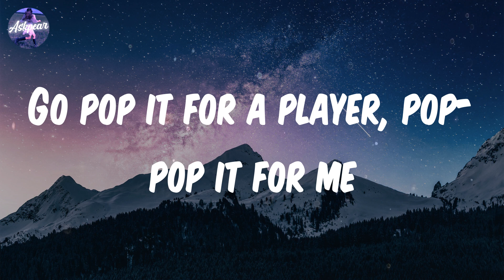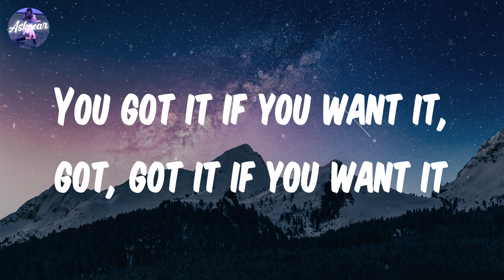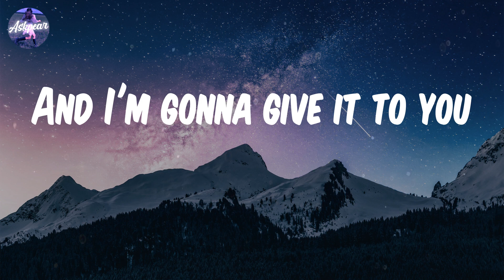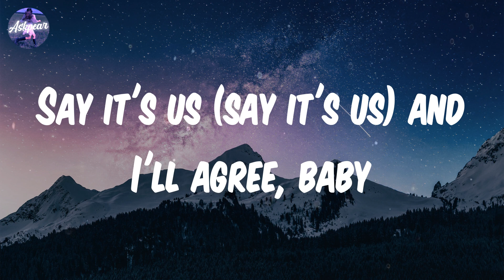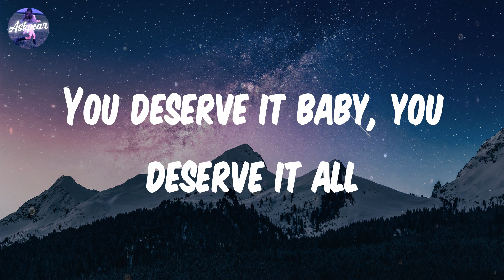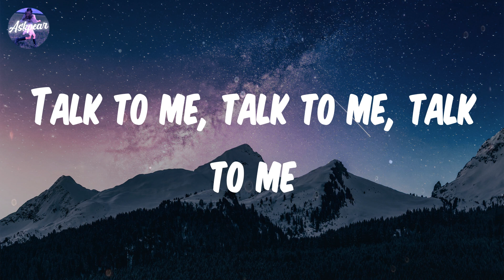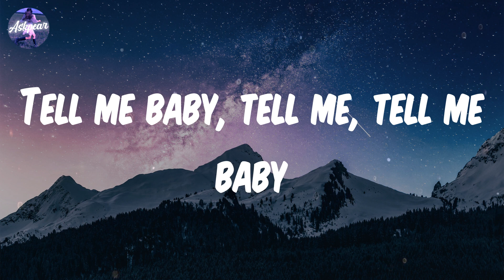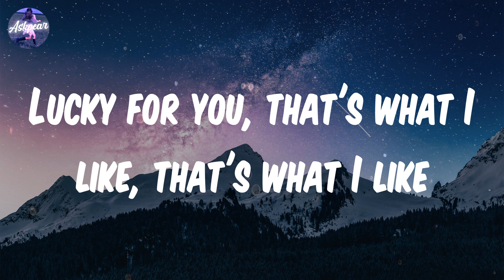Bruno Mars - That's What I Like (Lyrics)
Song: That's What I Like
By: Bruno Mars